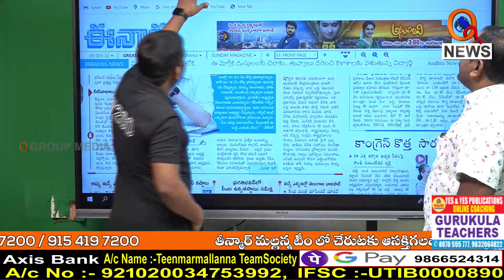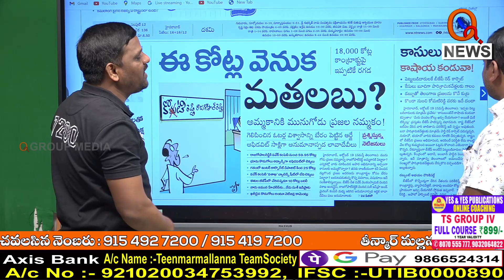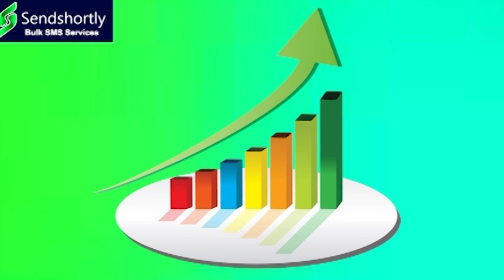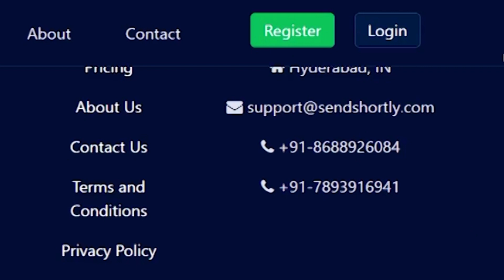Morning News Updates : Dorasani Namasthe Telangana Highlights 20-10-2022 | News Headlines – QNEWS